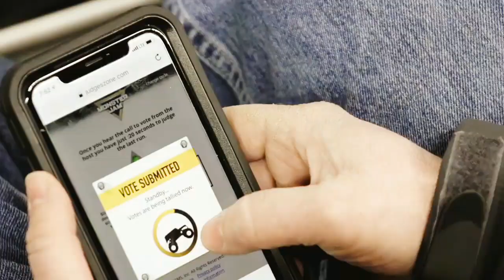Monster Jam - Seattle - 2023 (Trailer)